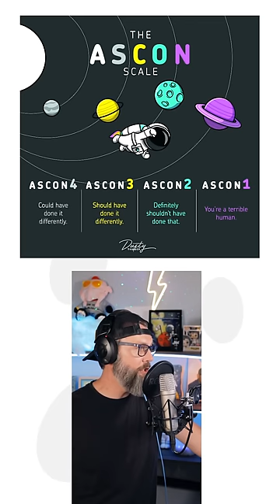Story & Reaction Compilation - The November 8th, 2023 Session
0:00 - Story 1
6:04 - Story 2
14:03 - Story 3
18:52 - Story 4
24:10 - Story 5
34:09 - Story 6
39:49 - Story 7
44:45 - Story 8

It's the Dusty Thunder AITA Compilation

Story 1:
AITA for insisting that my mom pay back the money she made me owe to a thrift store?

Story 2:
AITA for telling my daughter if she hates her stepmom so much she is free to leave.

Story 3:
Is my dad the AH for kidnapping my Aunt's dogs?
Follower Submission

Story 4:
AITA for not getting my boyfriend a birthday cake?

Story 5:
My mom was the target of a romance scam but won’t stop talking to the scammer.
Follower Submission

Story 6:
AITA for not wanting my partner to hang out or speak to one of his co-workers?
Follower Submission

Story 7:
AITA for always getting mad about having to share my bathroom with strangers?
Follower Submission

Story 8:
AITA for leaving my stepdaughter's birthday party after my husband threw out the cake I made for her?